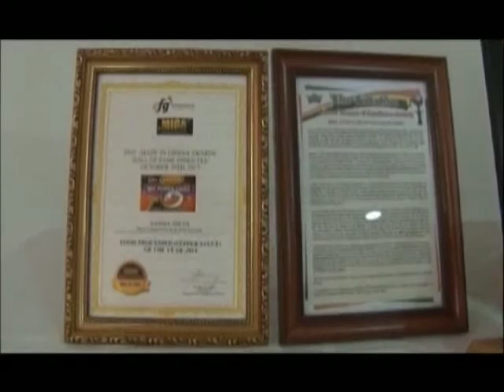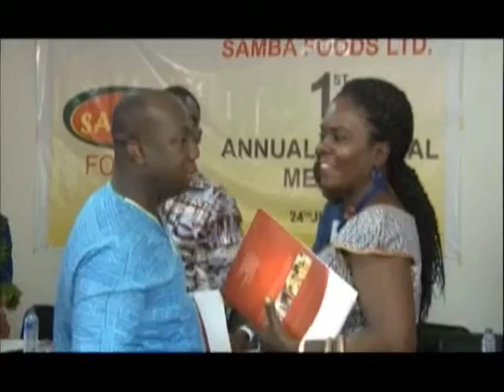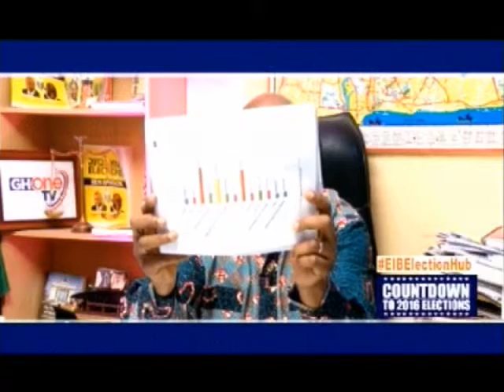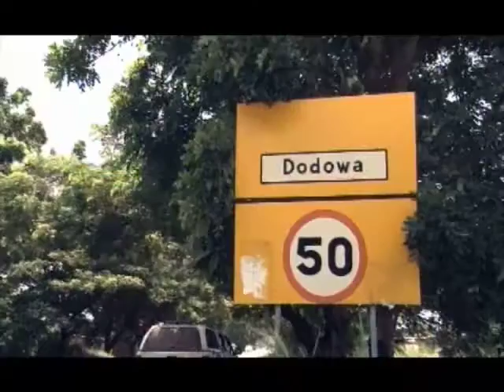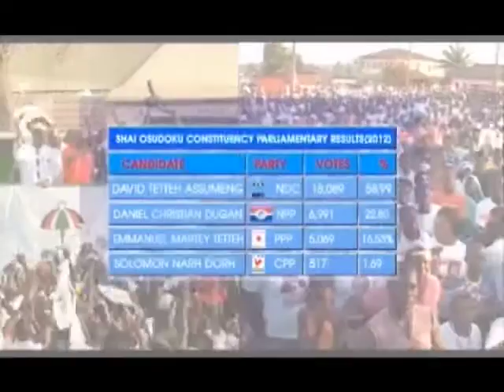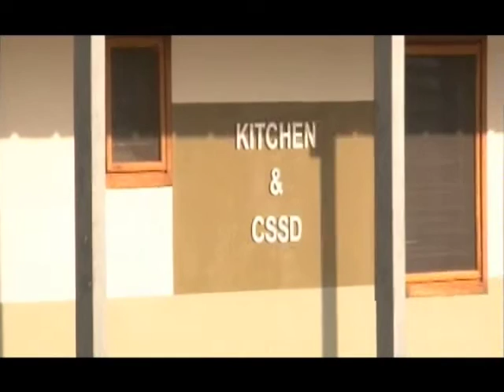Focus on Shia Osudoku Constituency #